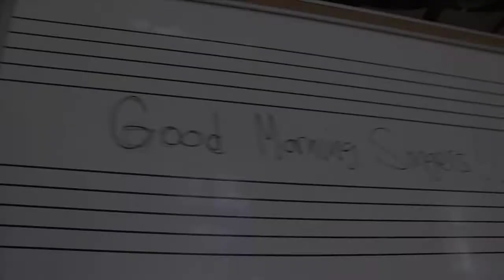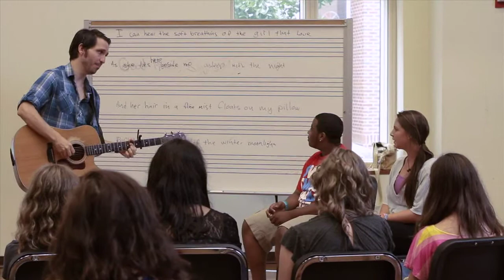Summer Recording Workshop 2012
This short film made by Jesse Paddock, Soleil Konkel and Jacki Huntington documents Community Chorus Project's Summer Recording Workshop 2012!  Based in Chapel Hill, NC, a town famous for its music scene, 40 high school singers directed by teachers Seamus Kenney and Marianne Cheng worked together to learn music arranged for them by musicians Phil Cook from Megafuan, Ari Picker from Lost in the Trees and their teachers, Seamus Kenney and Marianne Cheng.  The chorus also worked with guest musicians Django Haskins, Emma Nadeau and Jeff Crawford, as well as actors Jeff Meanza and John Patrick from UNC's PlayMakers Repertory Company to learn more about their craft, as they prepared to record at Manifold Studios and perform at The Haw River Ballroom in Saxapahaw, NC.  The workshop, supported by UNC's Institute for the Arts and Humanities Innovations fund, was held in Kenan Music Building on the campus of UNC, Chapel Hill during one week in August 2012. For more info about Community Chorus Project